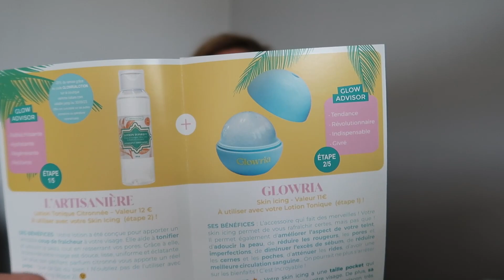Glowria Refreshing Vibes Juillet 2023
On se retrouve pour découvrir la Box Glowria du mois de juillet !
box plutot bien, non ?

                                                                                    Code  : FRIEND441294
OFFRE : 3 box pour le prix d'1.